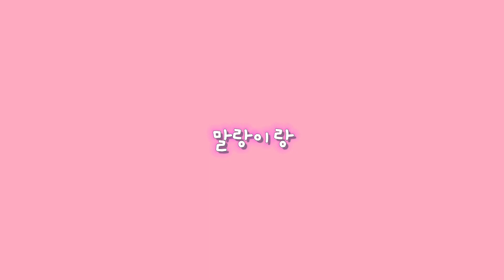[ 로블록스 상황극 2부 ] 몰랑이를 다시 만날수 있을까요? [ 입양하세요 ]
1부 - 내친구 몰랑이를 잃어버렸어요

그 다음이야기!